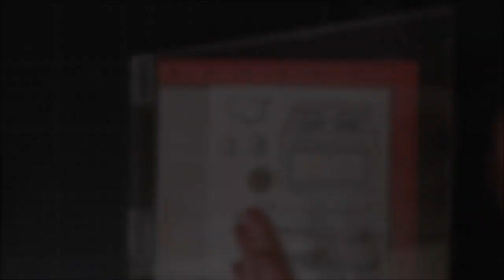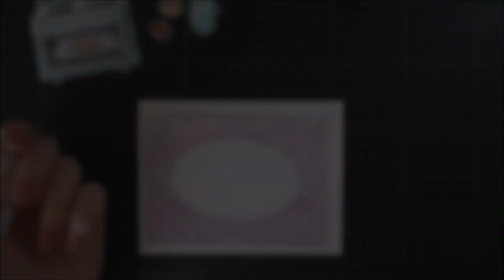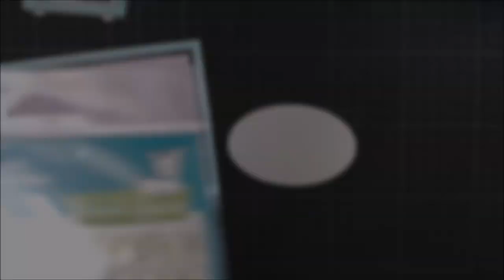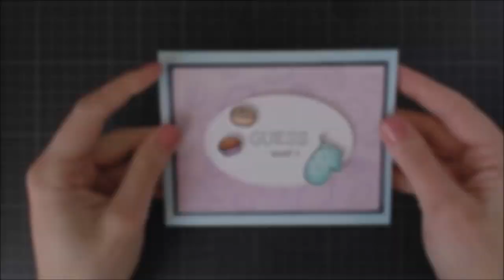Pop up baby card tutorial with Lawn Fawn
** Disponibles subtítulos en español **

Hello! Today I'm sharing a pop up card perfect for a baby announcement. I've chosen these colors so it fits a baby boy and a baby girl ;)

** SUPPLIES: **

Notes:
• Some products are provided by manufacturers for review and use (thanks Lawn Fawn!)